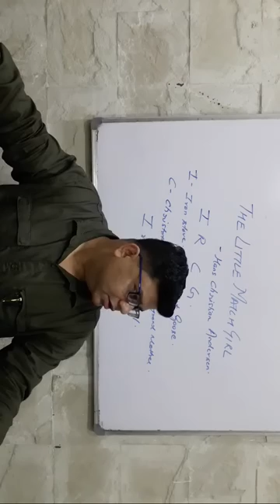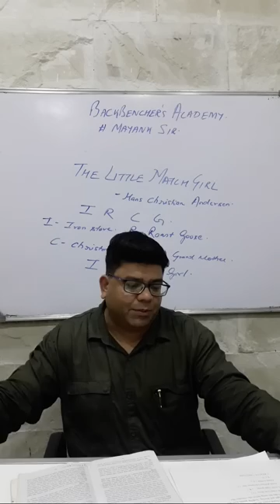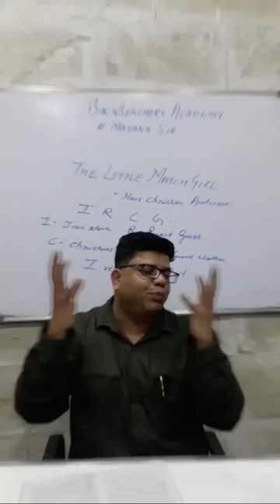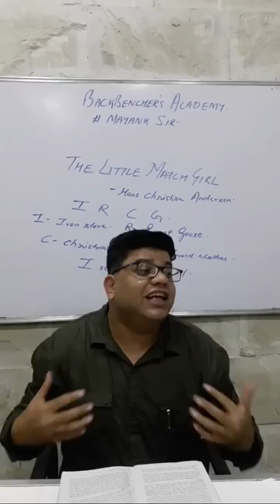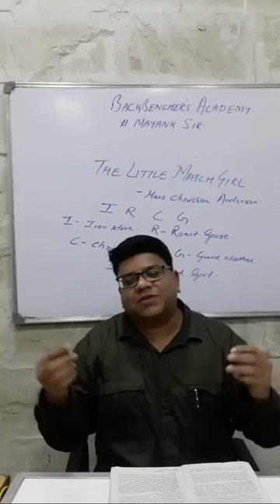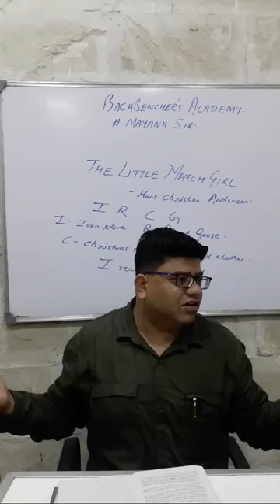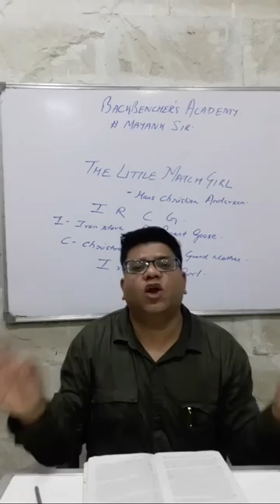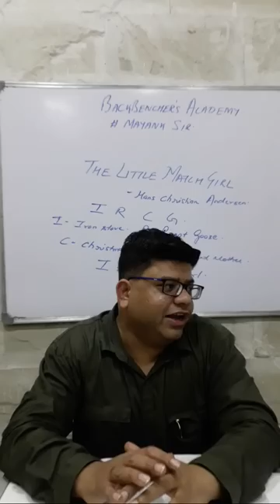. The Little Match Girl.| Treasure trove | icse | class-10 | live class. learn in one shot